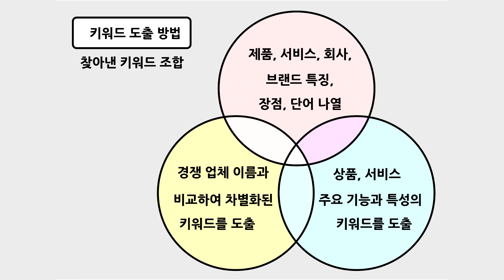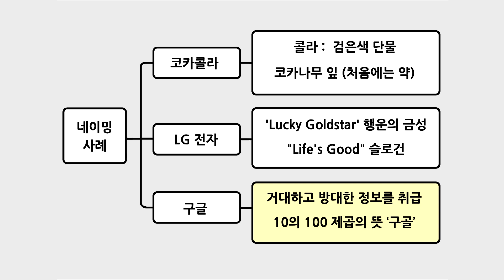디자인 브랜드 네이밍 방법 수업 자료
캐릭터 디자이너 김성재